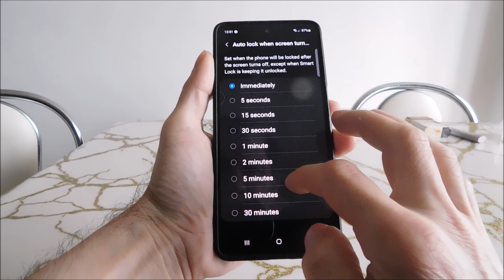Samsung A53 lock screen timeout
How to increase/decrease samsung a53 lock screen timeout. This can be done immediately or adjusted from 5 seconds to 30 minutes.